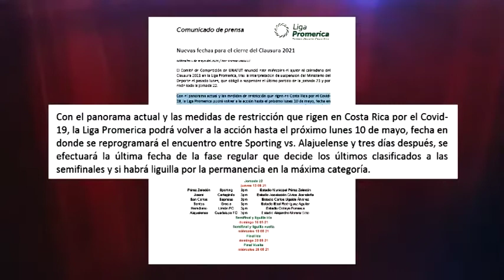El Municipal Pérez Zeledón terminará el campeonato el jueves 13 de mayo